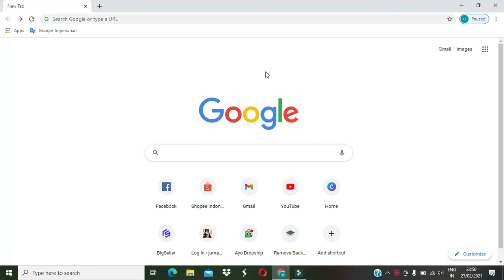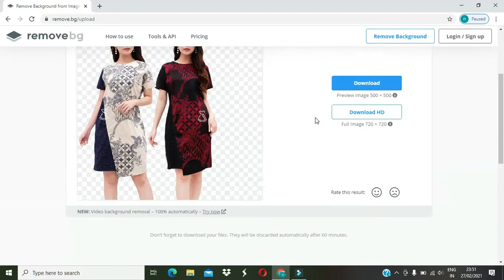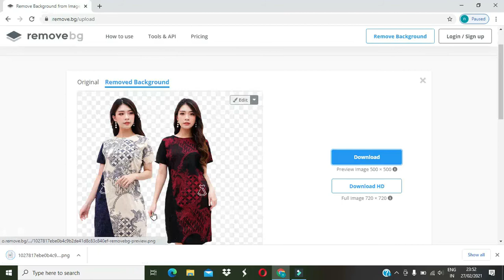Cara menghapus background foto dengan cepat dan mudah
Cara mudah menghapus backgroun/latar belakang foto dengan cepat dan otomatis tanpa perlu skill photoshop tinggal drag and drop langsung jadi

mau dapat video yang lain nya silahkan koment ya